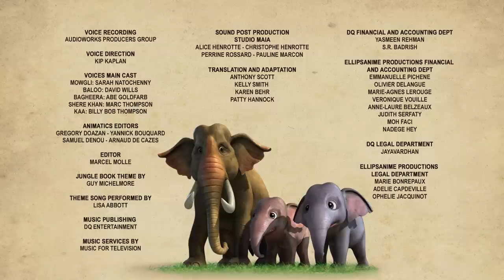Jungle Book 2 Cartoon for kids English Story | He is the Worst Mega Episode | Mowgli adventure